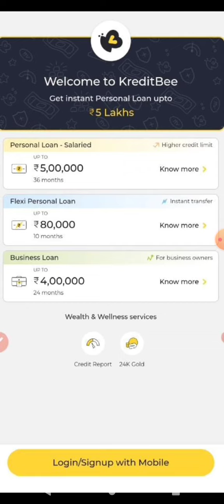Kreditbee Refer Code | Kreditbee Refer Code Kaha Dale ? | Kreditbee Referral Code 👉👉 MOHM4HMO7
Refer Code 👉 MOHM4HMO7

Refer Code- SAMIYA1F42E

Refer Code- MOHZJTJSG 👆👆

Flipkart pay later apply 👇👇